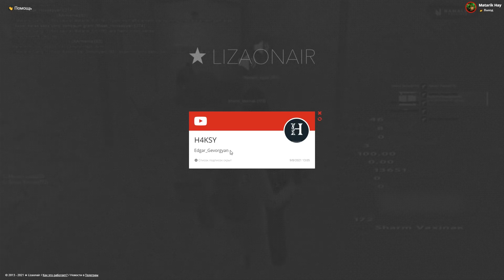Կատարում եմ ԲԱԺԱՆՈՐԴԻ 10 ՑԱՆԿՈՒԹՅՈՒՆՆԵՐԸ?! | NAMALSK RP Poseidon